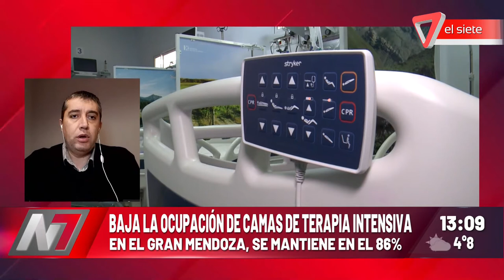Bajan los casos de covid en la provincia